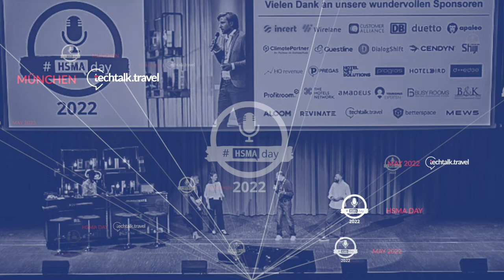Sascha Ross, HR Group and Katja Reisch, Accor at HSMA Day 2022 - Tips on Hotel Distribution Strategy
Sascha Ross, Head of Marketing at HR Group and Katja Reisch, Director MICE & Leisure Distribution Northern Europe at Accor held a session about direct versus 3rd party distribution strategies for hotels at HSMA Day 2022.

Lea Jordan sat down with Sascha and Katja  to talk about the key findings of the session, and what is essential to consider for setting a successful, well-balanced distribution strategy, and the importance of collaboration and partnerships.

techtalk.travel joined HSMA Day 2022 as a Digital Media Partner once again.

The industry conference addressed the latest developments and trends in e-commerce, distribution, technology, digitalization, revenue management, sustainability, HR & Employer Branding, and MICE & sales for hoteliers.

More than 300 hospitality professionals joined the HSMA Deutschland e.V. event on 12th May 2022 in Munich, Germany. More than 50 expert speakers shared their insights on three stages. Attendees could choose between more than 25 sessions, including keynotes, expert panels, and interactive workshops, and benefit from the outstanding networking opportunities.

All sessions of the HSMA Day 2022 are available on-demand.

To HSMA Website.Sascha Ross, Head of Marketing at HR Group and Katja Reisch, Director MICE & Leisure Distribution Northern Europe at Accor held a session about direct versus 3rd party distribution strategies for hotels at HSMA Day 2022.